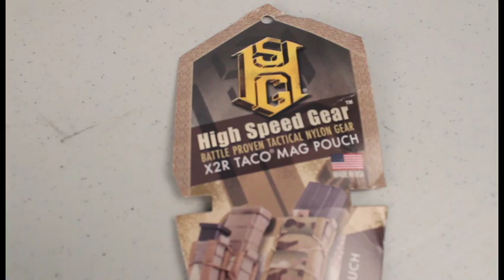HSG | Taco X2R and Pistol | TD Product Demo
To Purchase:
HSG Has the patented Taco system for mag retention on what ever rig you are running. This system gives you maximum retention with easy removal of your mag. You can Molle them together or have them separate.